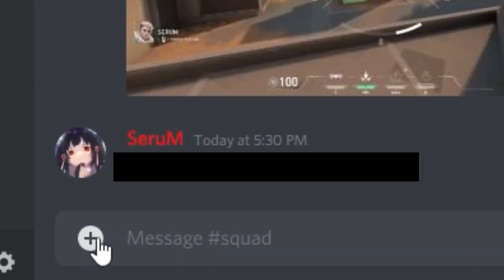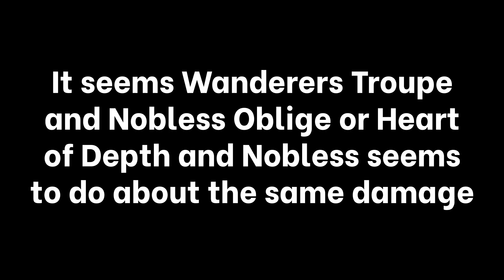MIN MAX YOUR MONA FOR THE ABYSS | Mona Build Guide | Genshin Impact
Just a short video on how to build a Burst Support Mona.

Timestamps:
00:00 - 00:38 Intro
00:38 - 01:00 Burst DPS Build
01:00 - 01:26 Artifacts Burst DPS
01:26 - 01:34 Artifact Mainstats
01:34 - 01:37 Weapon Burst DPS
01:37 - 02:37 Nuking (Characters)
02:37 - 02:51 How to Nuke
02:51 - 03:19 Set Bonus Comparison
03:19 - 03:33 Burst Support Builld
03:33 - 03:46 Artifacts Burst Support
03:46 - 04:02 Weapons Burst Support
04:02 - 05:16 Yanfei Nuke Example
05:16 - 05:38 Ending
05:38 - 06:05 Level 60 Favonius Codex Nuke
06:05 - 06:15 Fun Fact about Mona